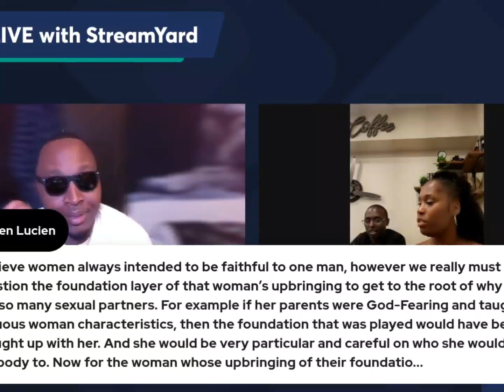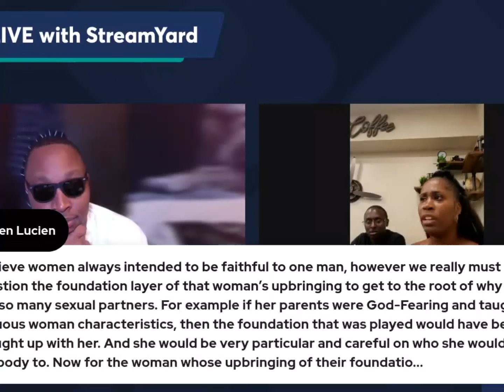Sexual Partners (how many are to many)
I previously did a show regarding how many are to many sexual partners to deal with from a males perspective, so it only fair for the females to answer!!!

Every video uploaded is a must see! so sit back relax and break bread!